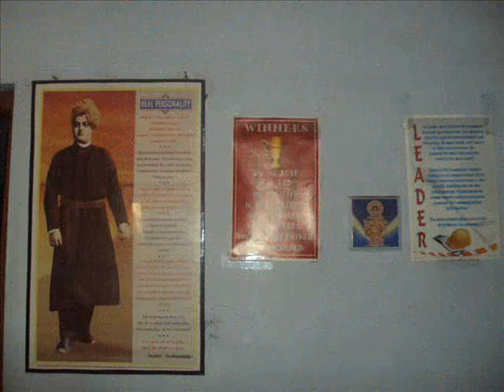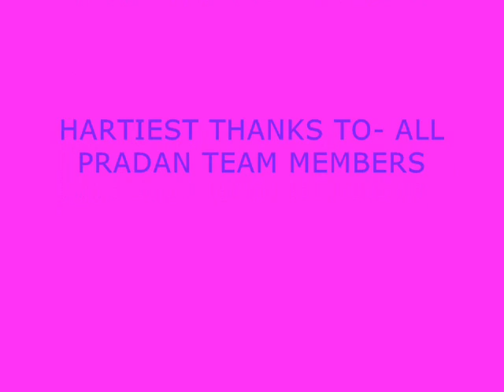SIP AT PRADAN NGO ,RAYAGADA ON VALUE CHAIN OF PIGEON PEA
INTERNSHIP ON VALUE CHAIN ANALYSIS OF PIGEON PEA OF RAYAGADA DISTRICT.